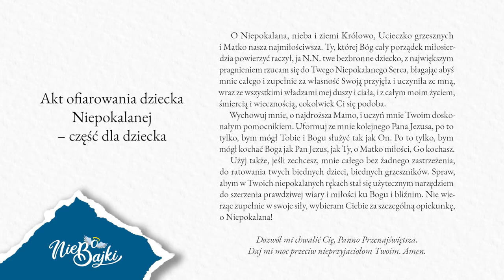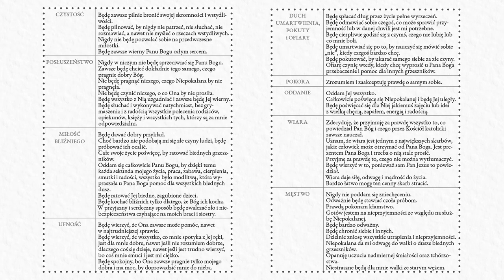AKT OFIAROWANIA DZIECI NIEPOKALANEJ - Podsumowanie